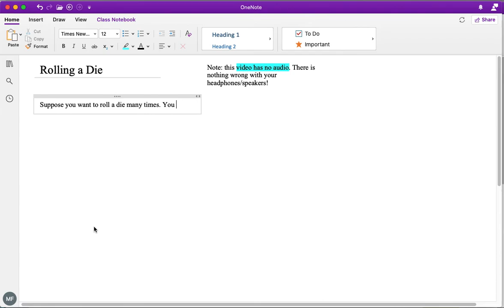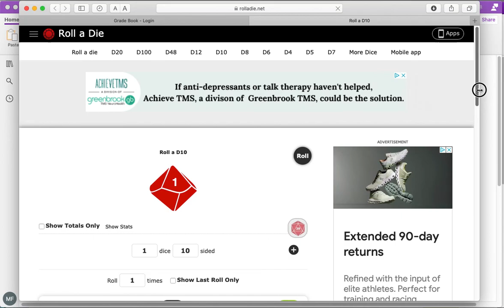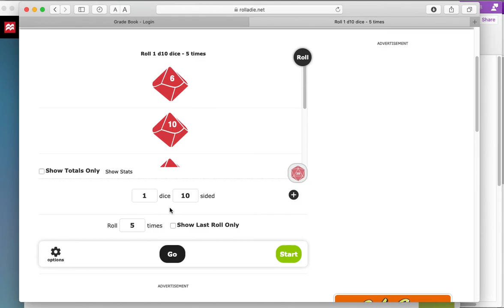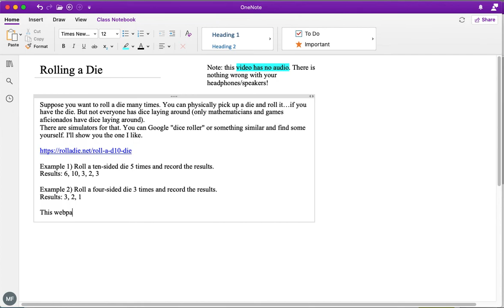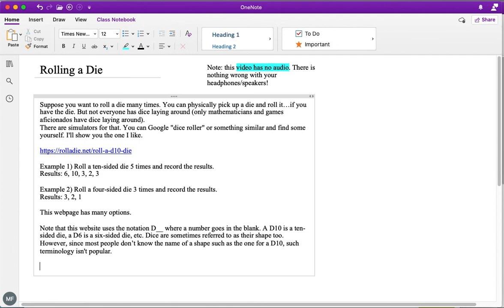How to Simulate Rolling Dice (Silent Video)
In this video, you'll see how to use the tool on Rolladie.net for simulating the experiment of rolling dice.

This video is silent. This is to make it useful for anyone who has trouble processing both visual and audio input, who doesn't have speakers/headphones or is unable to use them, or who likes watching videos at faster or slower speeds.